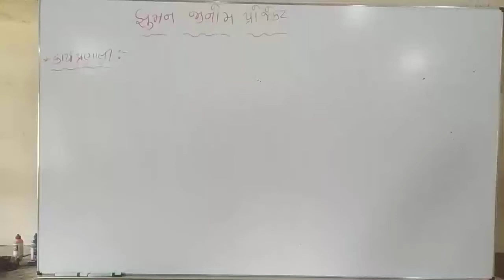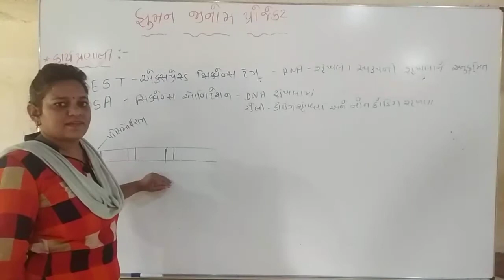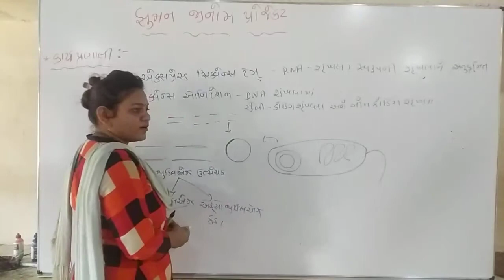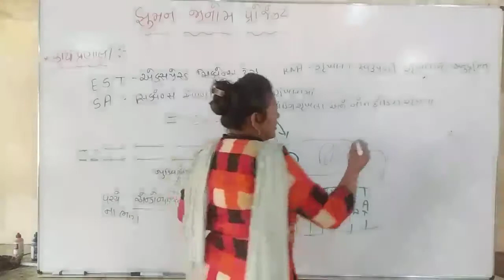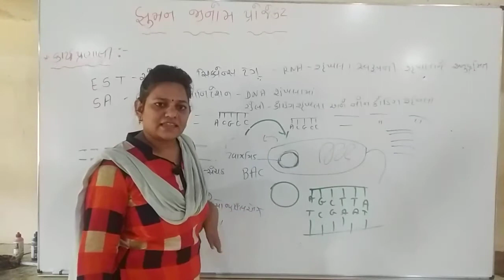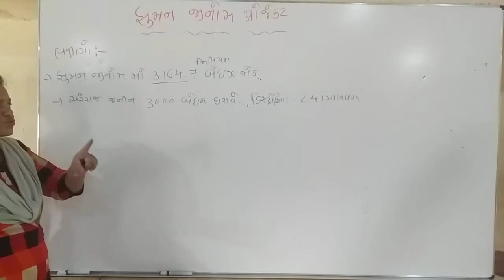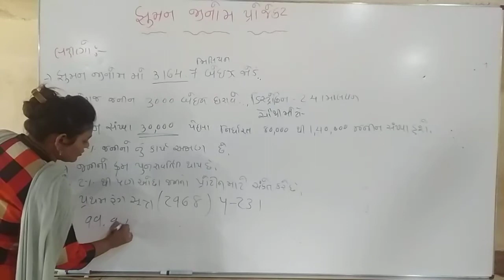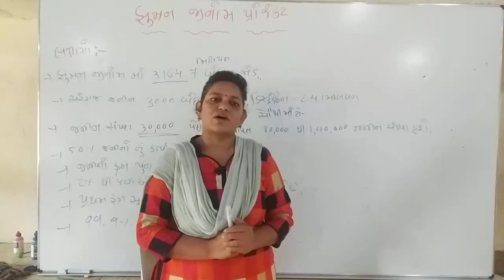12 science | Biology | unit:6 | હ્યુમન જીનોમ પ્રોજેક્ટ | by. N. M. Shiyal